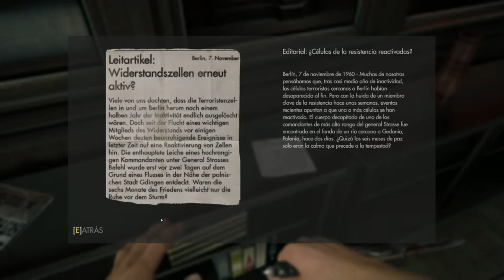Wolfenstein; the New Order - cap.9 - Seguridad exhaustiva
Campos de concenctración... ¿todavía?

→ ¡Únete!

→ ¡Síguenos!

→ ¡Contacta!